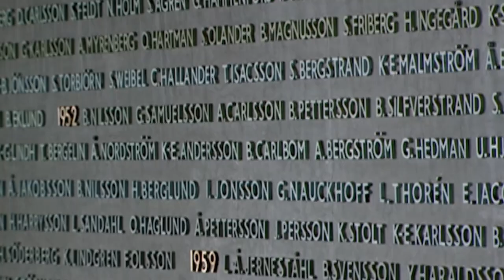Záhada pohřešovaného letadla (31.8.2021 v 21:00 na CS HISTORY)